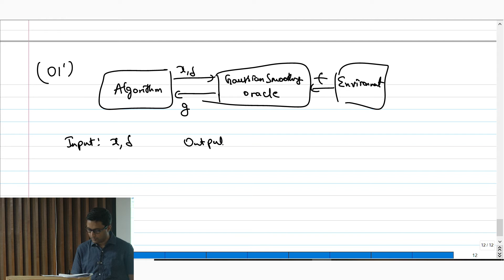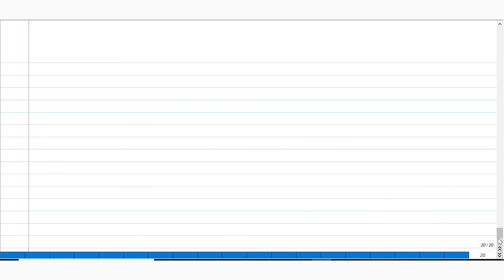Lecture 8 - Stochastic non-convex optimization: The Zeroth order case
Stochastic non-convex optimization: The Zeroth order case